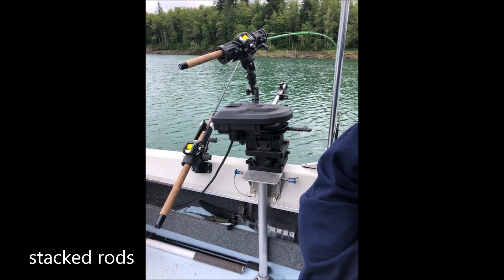Alder Lake 7 2 19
Some days you have it and others you don’t. Today was Kim’s day to have and mine to not. She always gets in the water the first but this time it was bites and fish, fast. She caught 8 fish and let 2 crappie go. I captured 3 and let a crappie go.
I started using what worked last week and it wasn’t working. I ended up using 6 different lure and dodger combinations’. Kim used 1 dodger and 2 lures. The corn was unscented.
The weather was about 60 air and the water 65-66. All clouds in the sky with a little bit of sprinkles. The water by the boat launch was warmer than by the dam. I fished between 5 to 26 feet on the downrigger. Kim had a fish on the surface and I am not sure how deep she went.
The level of the water was down close to a foot from last week: 1,192.17 feet of elevation (maximum of 1,207 feet).
One thing I noticed in my filming, trout/kokanee and the white crappie can hang out together.